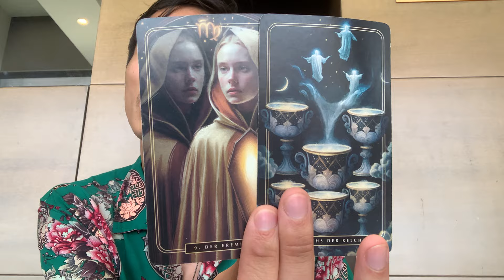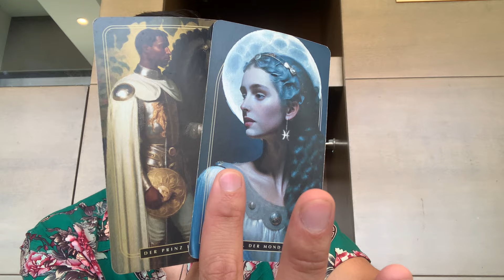Virgo ♍️ - Your Manifestations Are Materializing Virgo!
This is a general reading for July 2024 for Virgo, "What's Good That's Coming?"